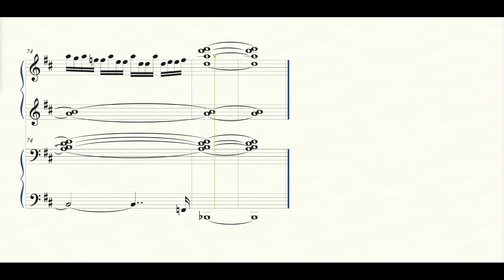Human Nature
Enjoy this four-hand piano arrangement of the classic song by Michael Jackson--with a little bit of The Police thrown in for good measure. All in all, a celebration of the 80's finest music.